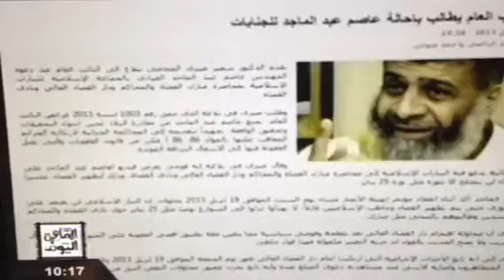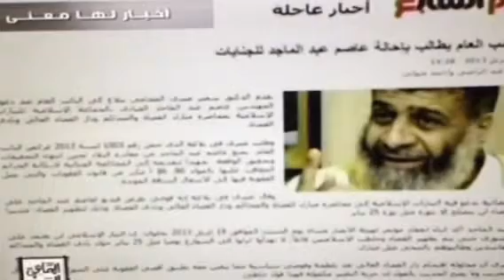عمر أديب يهدد الخرفان